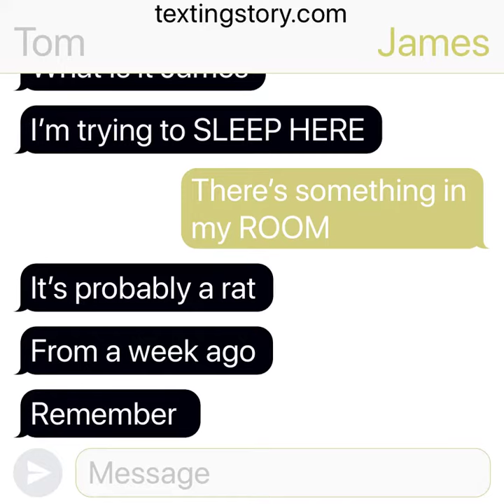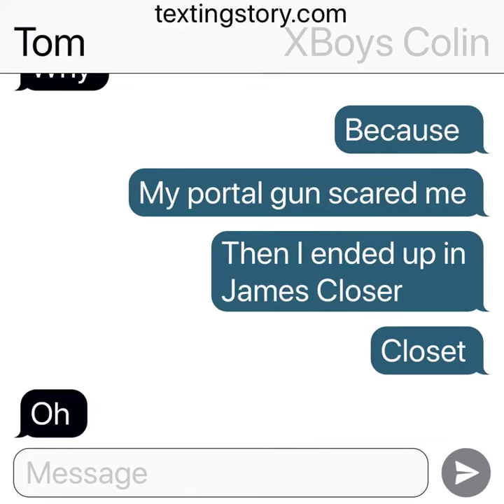Tom and James night trouble